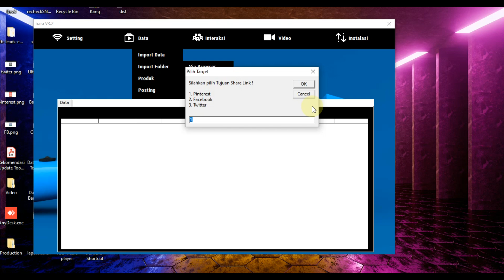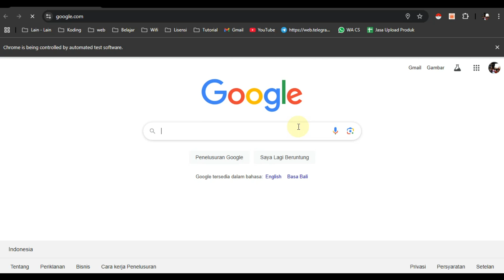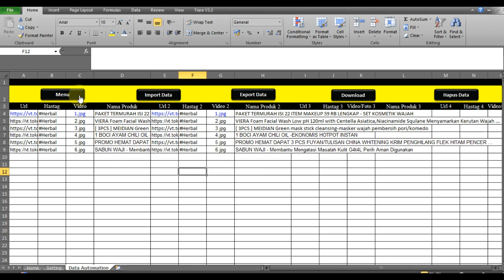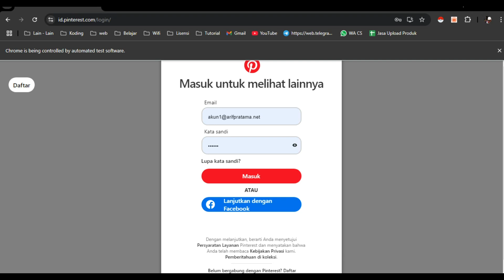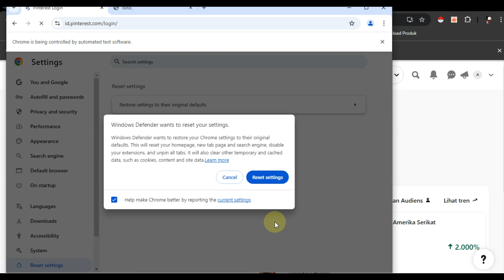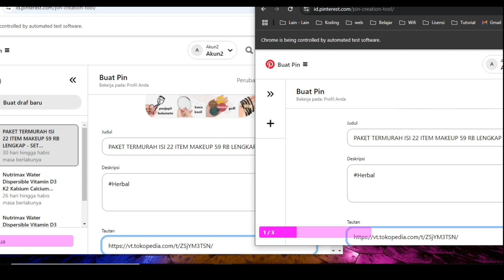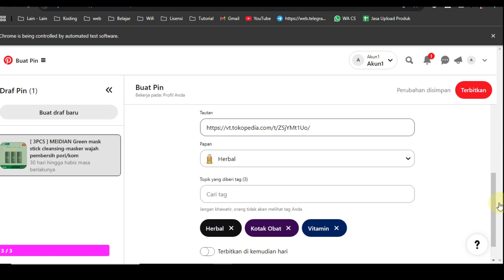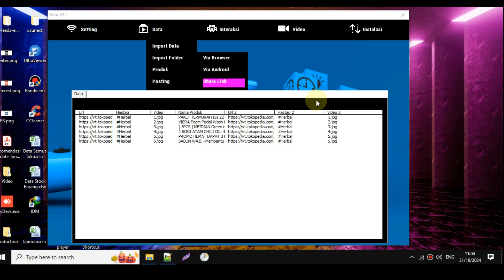Cara Sebar Link TikTok Affiliate ke Pinterest Banyak Akun